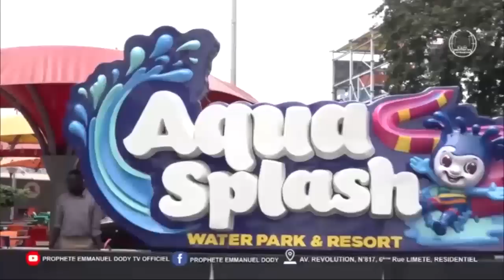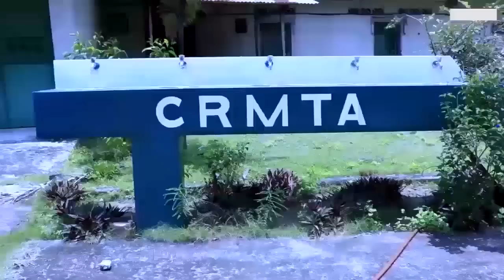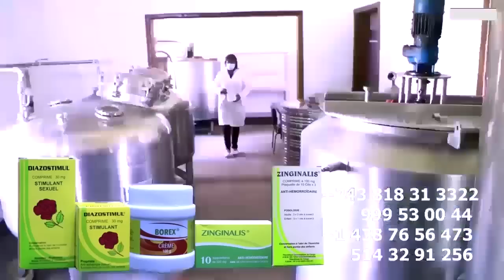L'ARRIVEE De FERRE GOLA à PARIS Famille GOLA Porté Plainte Contre DENIS LESSIE Affaire GUY GOLA Abim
L'ARRIVEE De FERRE GOLA à PARIS Famille GOLA Porté Plainte Contre DENIS LESSIE Alakisa Ba Preuves Que Esprit Ya GUY GOLA Abimaki Na STADE De MARTYRS Ba Chef Coutumier Ba KANGAKI Yé @ferregolatvofficiel6883